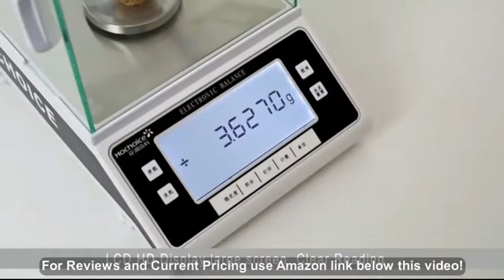NEWTRY 0.001g Grams High Precision Digital Lab Analytical Balance Lab Scale Electronic Precisio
- Amazon Quick Link!

â˜…PERSISTENT AND HIGH PERFORMANCE Aluminum alloy base and high quality surface treatment technology make the internal chip strong enough to cope with harsh environment. At the same time, its smooth surface is easy to maintain. â˜…EASY DATA PROCESSING This analytical balance business S232 interface supports links with printers and computers, which can achieve easy data processing and simplify data transmission process. â˜…HIGH PRECISION WEIGHING This analytical balance employs a one-button calibration technique to compensate the electromagnetic force, which can provide continuous and reliable results. At the same time, the built-in overload protection function of the balance helps to maintain a longer service life of the balance. â˜…QUAD-CORE INTELLIGENT CENTRAL PROCESSING CHIP With IC circuit, chip combines CBC chip computing technology and circuit technology, this electronic balance can quickly and sensitively grasp the chip changes, processing data quickly. We are always selecting good materials. â˜…HIGH PRECISION ELECTROMAGNETIC FORCE SENSOR The electromagnetic force sensor can accurately perceive the quality changes of fine articles, thus greatly improving the resolution accuracy and stability of the analytical balance. This analytical balance can improve the efficiency and quality of precision weighing and give users a good experience.

ASIN: B07X5FWD2L. Shipping Weight: 17 pounds ().